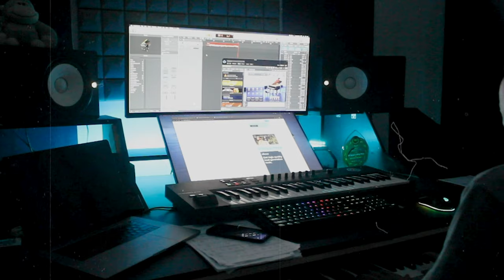(Piano ver) Muộn Rồi Mà Sao Còn - Sơn Tùng MTP || Anh Khoa Cover || CD Piano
Composer: Sơn Tùng MTP